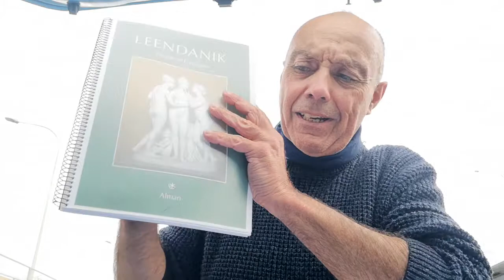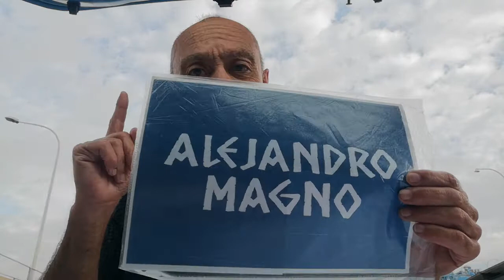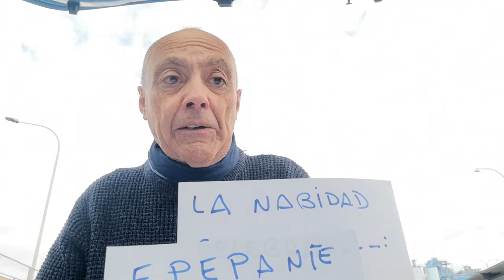LA NABIDAD, CONMEMORA LA VICTORIA DE TROIA.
Ahora, más ke nunka, debemos estar muy bigilantes para no caer en las redes de la persuasión con elementos paganos y ajenos a la Berdadera CeleBERAción de La NABIDAD.
Su razón de Ser, rs la B
VICTORIA, en la Guerra de Troia y nada más.
ZORIONAK